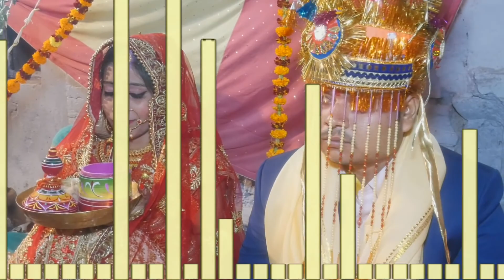arvinash weds Asmita .Raj Films Bokaro Steel City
All type of Wedding events